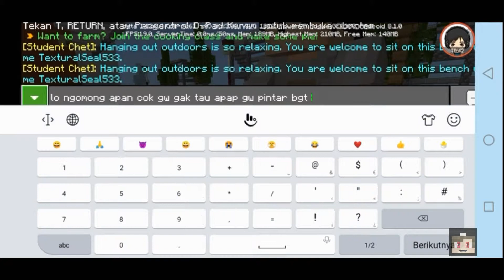Masuk ke server tibah di sekolah inggir coy 😎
Terima kasih